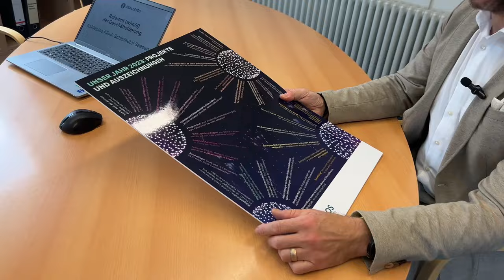Referent (w/m/d) der Geschäftsführung in der Asklepios Klinik Schildautal Seesen gesucht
In der Asklepios Klinik Schildautal in Seesen suchen wir zum nächstmöglichen Zeitpunkt einen Referenten (w/m/d) der Geschäftsführung in Vollzeit. Wenn Du Dich angesprochen fühlst, freuen wir uns über Deine Bewerbung. Alle weiteren Infos findest Du unter:

WIR SIND
ein attraktiver Klinikstandort; mit den Kliniken für Neurologische Frührehabilitation und Rehabilitation, für Neurologie mit überregionaler Stroke-Unit, für Neurochirurgie, für Innere Medizin und für Anästhesiologie bilden wir ein überregionales, renommiertes Schwerpunktklinikum. Wir verfügen über umfangreiche diagnostische und therapeutische Möglichkeiten. Seesen liegt verkehrsgünstig an der A7, im Mittelpunkt des Städtedreiecks Braunschweig, Hannover und Göttingen.